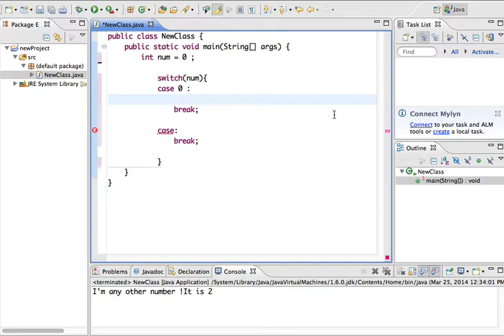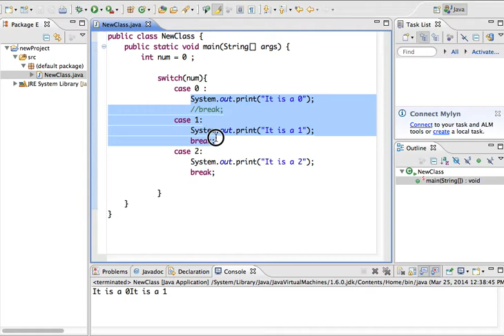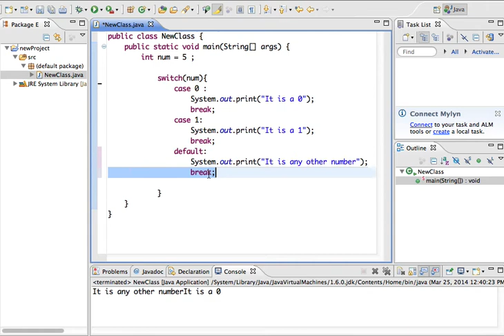Java 07 swtich جافا